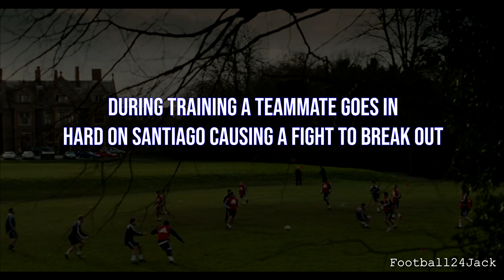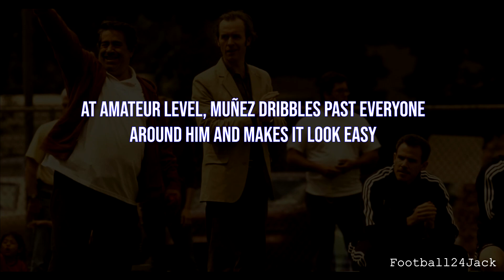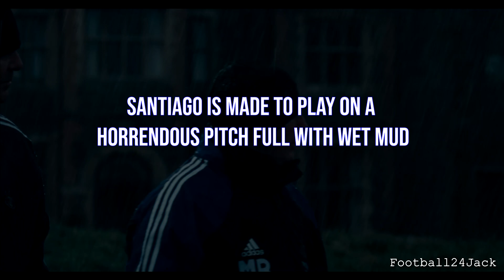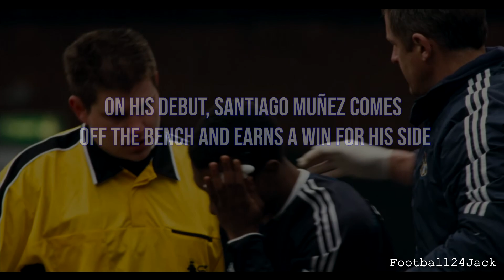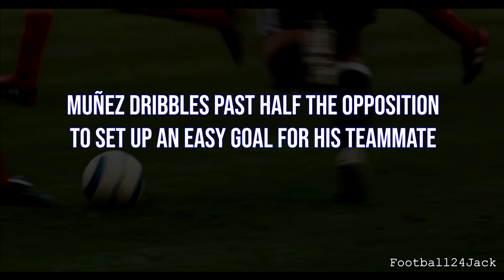Goal! ● Movie Vs Real Life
Goal! The Dream Begins is a 2005 sports drama film which follows the footballing career of young Santiago Munez.

Music